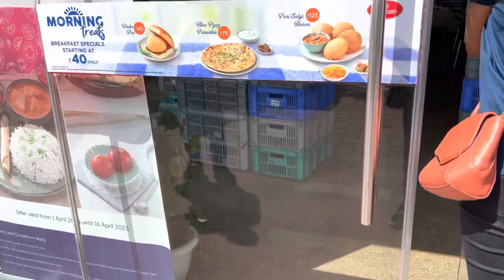Short Delhi Trip | Finally Going Home | Sarojini Nagar Shopping | Bhopal